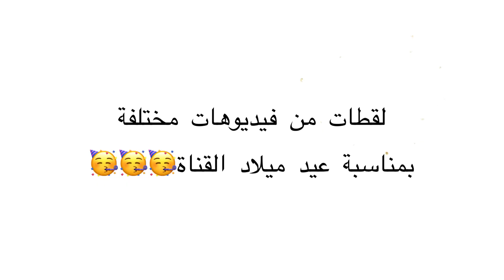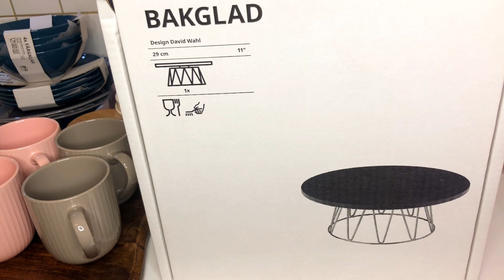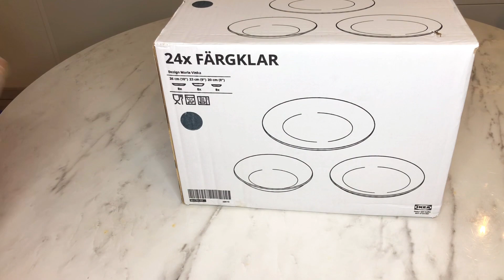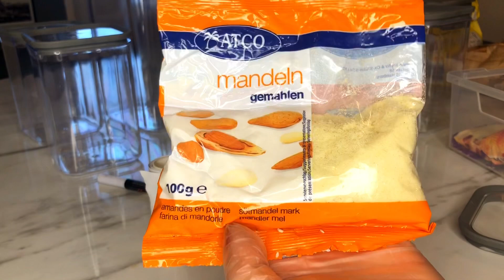كيف نرتب خزانة المونة!و نخفف الكركبة في المطبخ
إذا حبيوتونا انضموا لعيلتنا ولاتنسو تشتركوا بالقناة
‎رابط انستغرامي♥️👇🏻

‎رابط انستغرام أختي بتعمل فيديوهات ميك اب تابعوها♥️👇🏻

‎صفحة الفيسبوك @serantube

تنظيم المطبخ و ترتيب المطبخ
منظمات للمطبخ
ترتيب خزانة المونة و خزانة البهارات